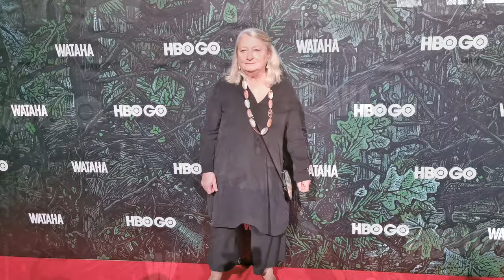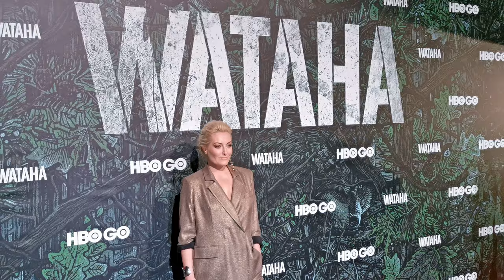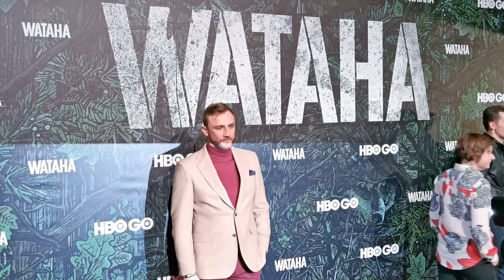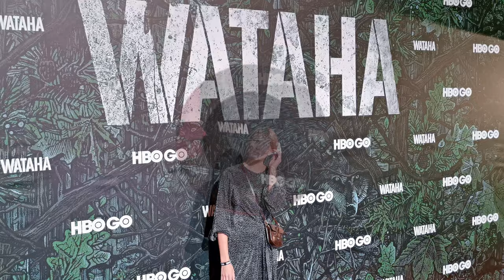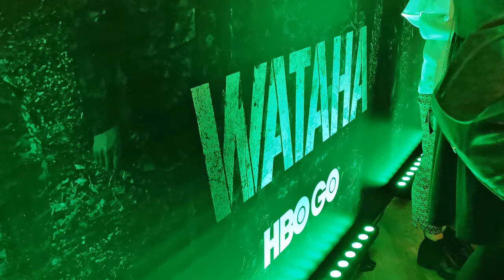Wataha - Obsada i Goście. Uroczysta premiera trzeciego sezonu serialu.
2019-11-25